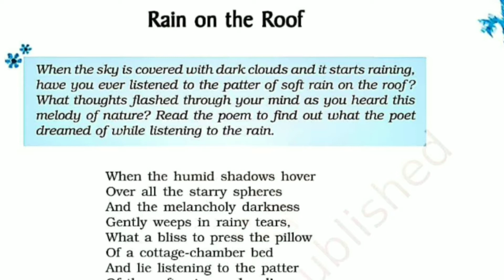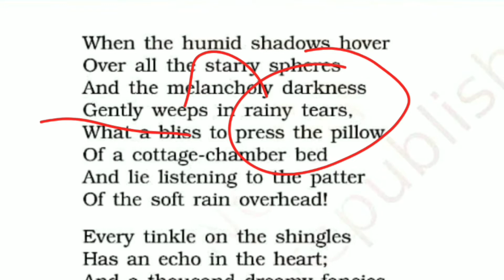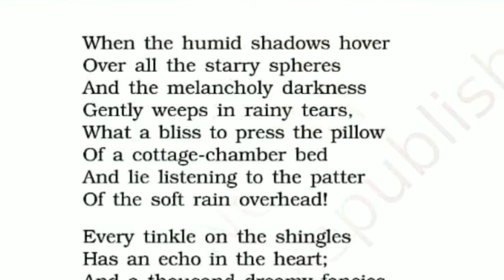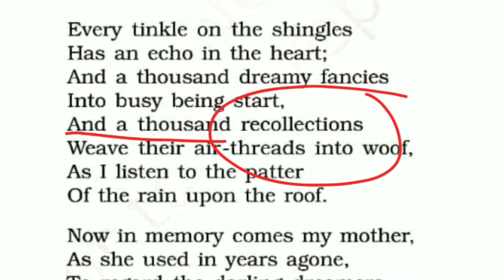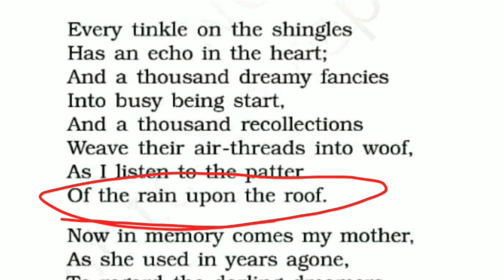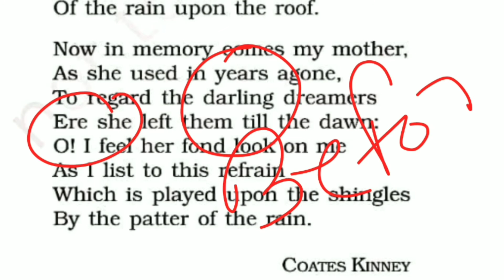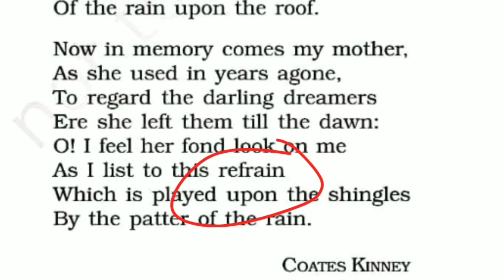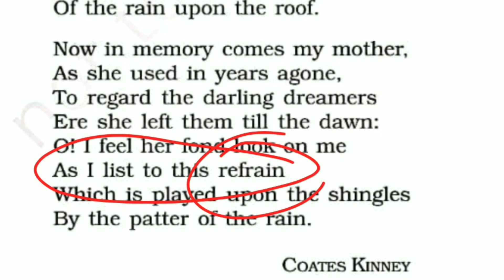Rain on the roof explanation in Hindi class 9th|Beehive Book | CBSE BOARD| By: Sandeep Tripathi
Class-12th English literature CBSE BOARD

Class-10 इंग्लिश लिटरेचर सीबीएसई बोर्ड

Class 8 English literature CBSE board

Class 7th English literature CBSE board

Class 6 English literature CBSE board